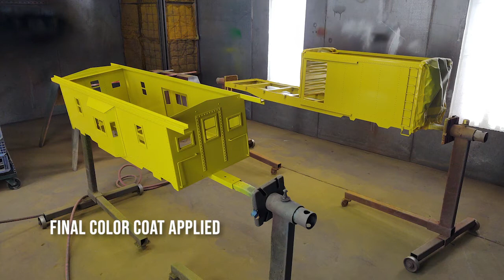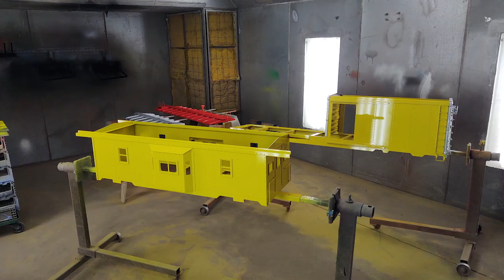Titan Trains Paint Process, Nov. 12, 2020